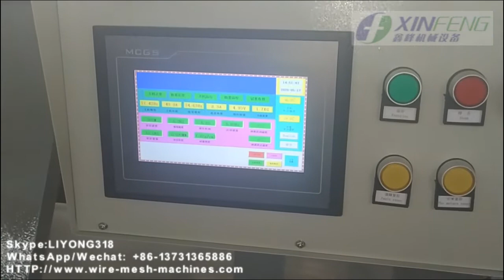Water wire drawing machine,Wire drawing machine,Water wire drawing machine IN CHINA